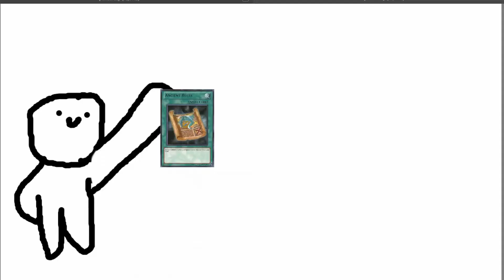A moment of silence....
Ancient rules x3
Blue eyes white dragons x3
Polymerization
Blue eyes ultimate dragon

uhhhhhhhh

Mirror force